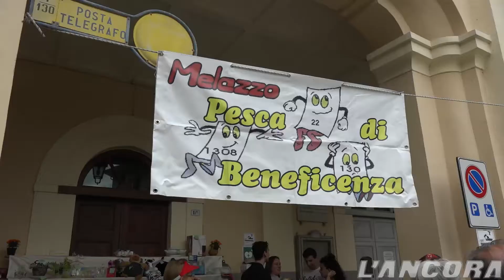Melazzo - Lancio dello stocafisso 2018